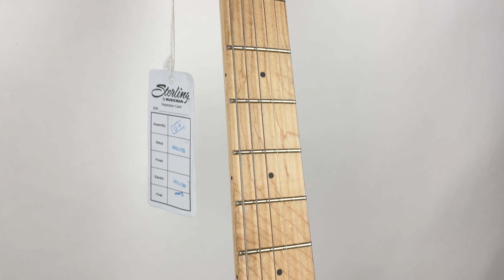STERLING by Music Man AXIS AX 3 QM (SPR-M1 & SPB-M1)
Witajcie na OFS - Prawdopodobnie najciekawszym muzycznym 🎸 kanale w Polsce -  a na pewno najbardziej kolorowym 😁

Jeżeli podoba ci się moja twórczość i chciałbys mnie wesprzeć to możesz zostać Patronem tego kanału

Zaprasza również do mojego sklepu i wypożyczalni instrumentów 🎻🎸🥁

0:00 Intro
1:05 Axis AX 3 QM Spectrum - przepiękne kolory
1:54 Specyfikacja
3:20 Przełącznik 5 pozycyjny w Axisie
5:00 Clean
8:00 o Moim Axisie
9:05 Crunch
5:27 Przełącznik Fender S1
10:26 Overdrive
13:46 Podsumowanie